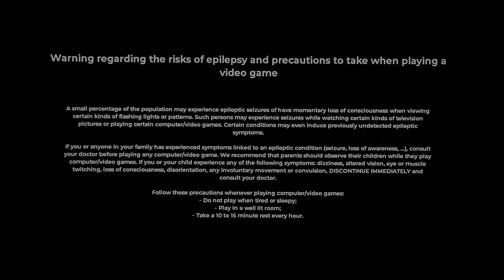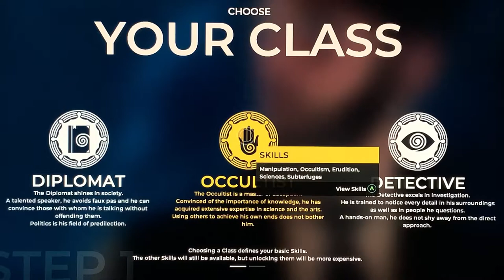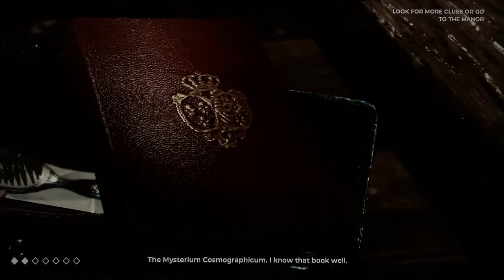The Council - Episode 1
This is a crime mystery type game? Seems like a port from the PC anyway here we go lol I may or may not release episode 2 lol